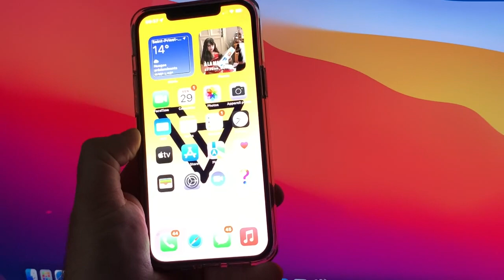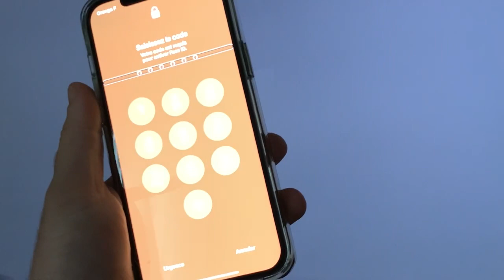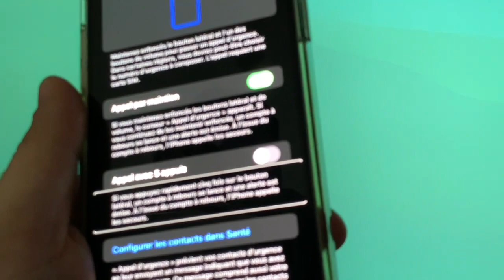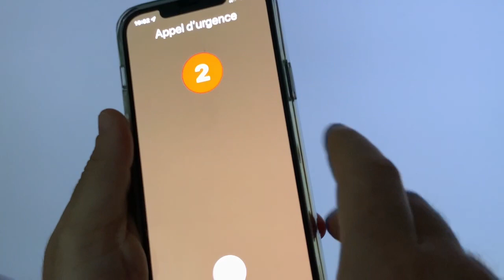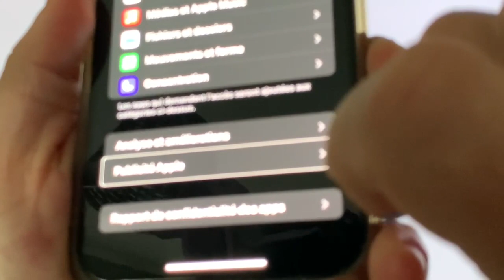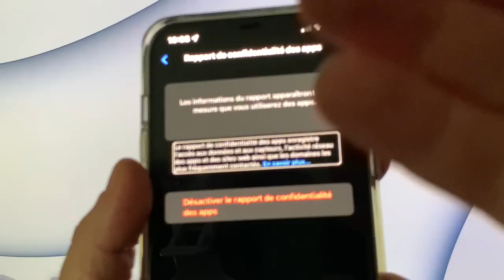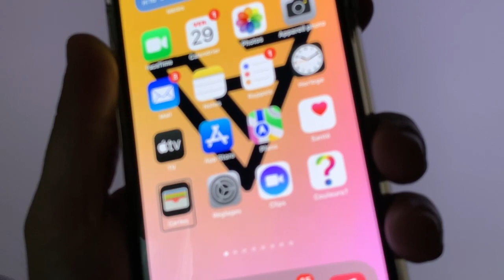iOS 15.2 Bêta 1 : nouveautés iOS 15.2 confidentialités urgence profil iOS 15.2 bêta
Je vous propose dans cette vidéo si vous désirez installer iOS 15. Deux les possibilités d'installer un profil bêta développeur.